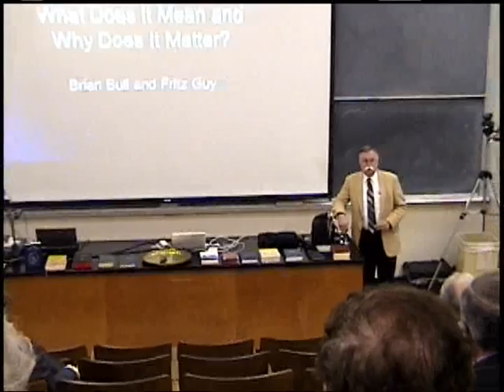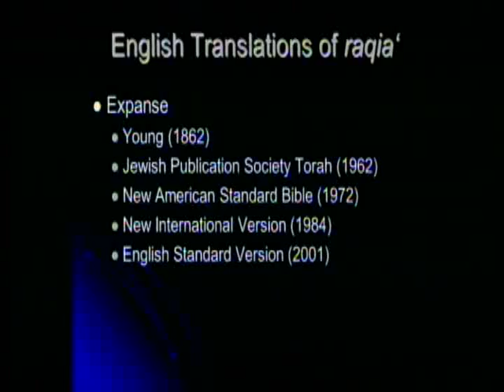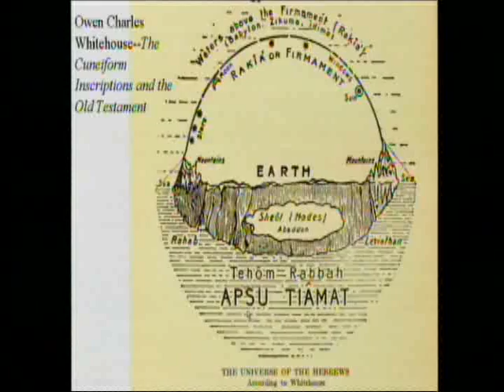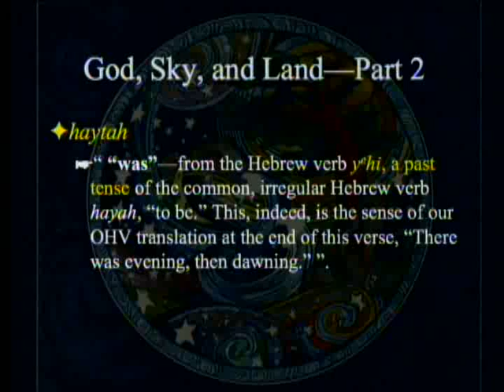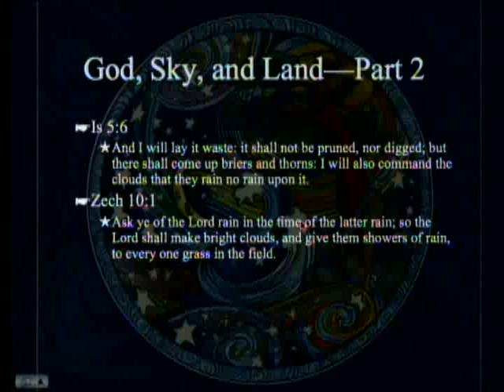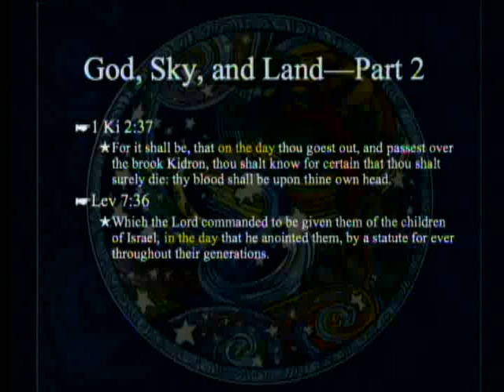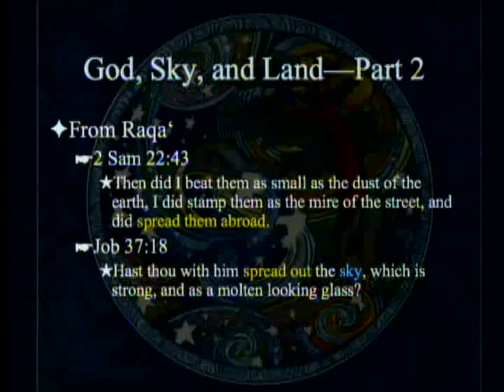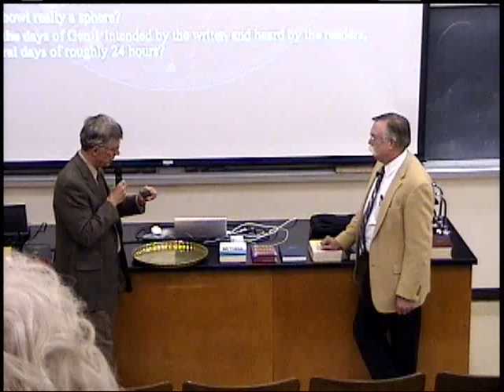raqia' - What Does It Mean and Why Does It Matter? 5-19-2012 by Brian Bull, Fritz Guy, and Paul Giem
Brian Bull presented background information on definitions and use while Fritz Guy listened and chimed in periodically.  Paul Giem presented more information on uses of the word and word root and posed questions.  Discussion between the 3 and including the attendees ensued.